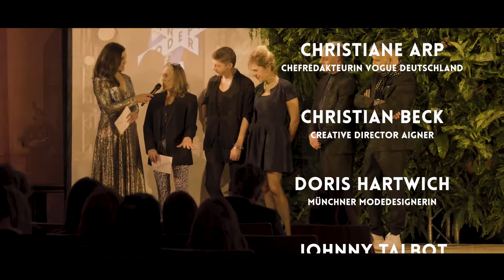Münchner Modepreis 2018 | Die Verleihung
Eindrücke von der Verleihung des Münchner Modepreises 2018 im Alten Rathaus. Die Jury, die Preisträger, die Kollektionen.